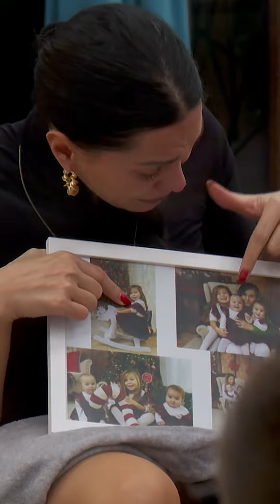Vypadnutá Ella - best of | Big Brother CS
👁️Big Brother Česko Slovensko 2023 - sledujte nové epizódy každý deň večer a počas dňa naživo o 16:00 všetko online na Voyo.

Vždy o deň neskôr epizódy odvysiela TV Markíza a v soboty TV Doma. Spolubývajúci, ktorí v dome vydržia až do finále, strávia spoločne 9 týždňov, neminú ich ani vianočné sviatky.